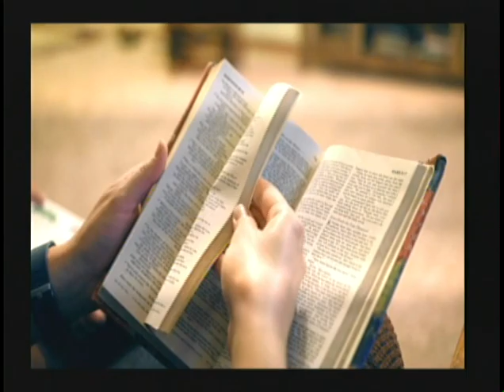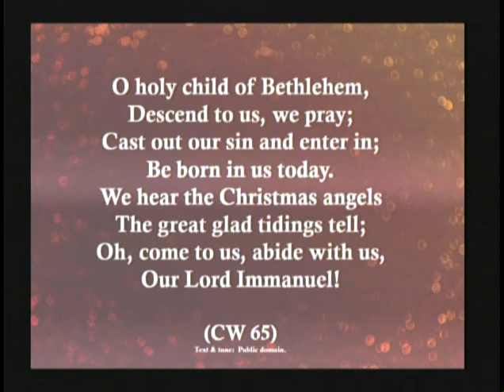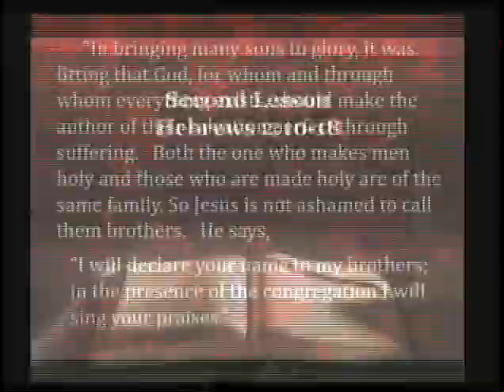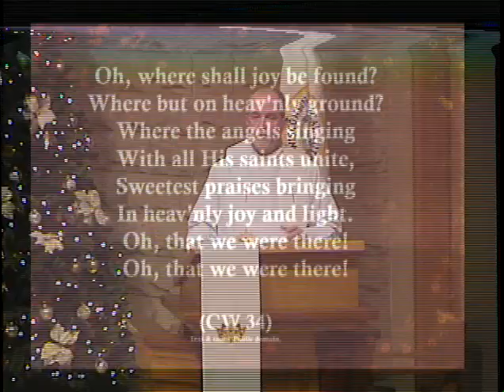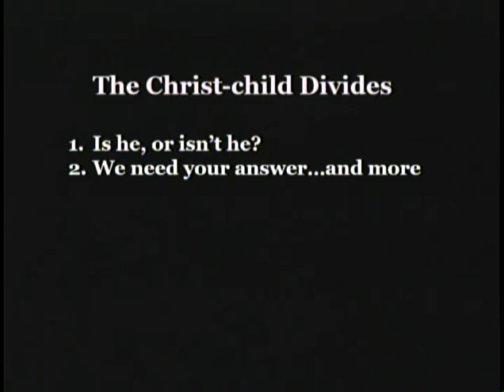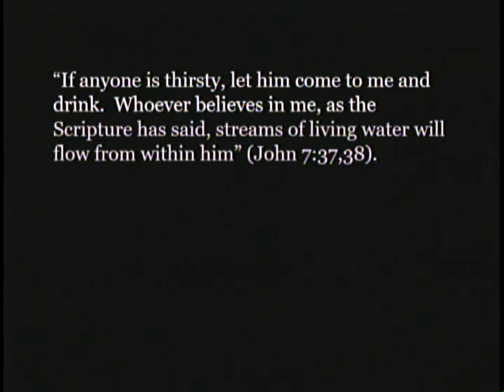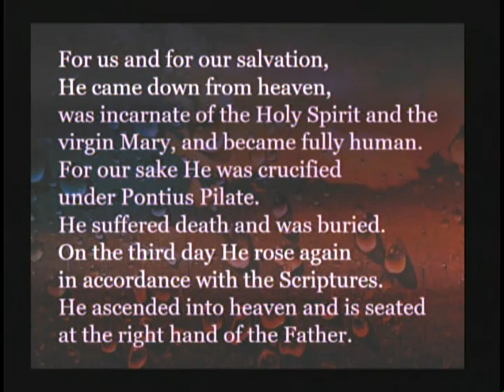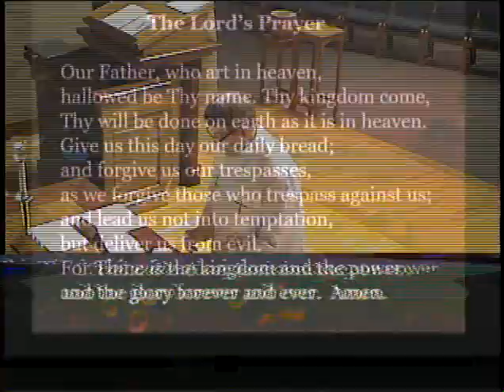Worship Service - January 3, 2021 - Christmas 2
This is our worship service for the second Sunday of Christmas on January 3, 2020.